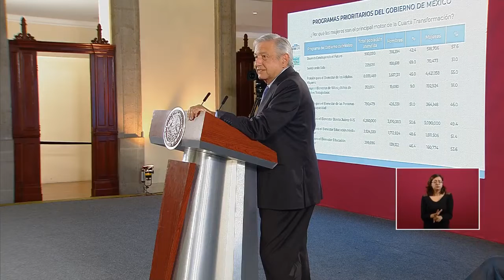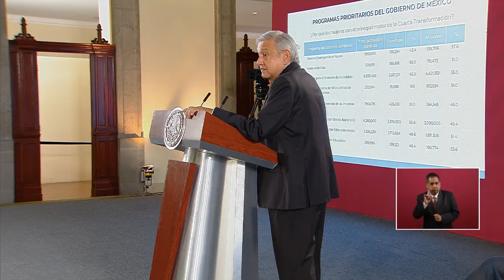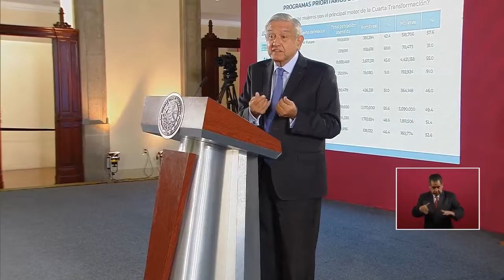Amlo nuevo ministro será Mujer La Libertad no se implora se conquista movimiento Femistas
Amlo informas que mandara tres ternas para elegir a la nueva ministra y serán mujeres en honor a los movimientos feministas